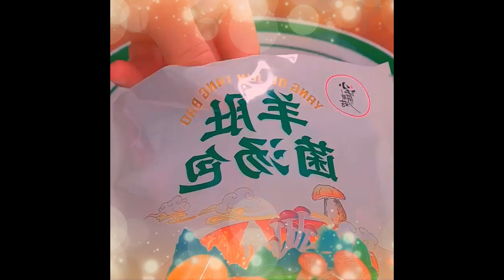If you have elderly people and children at home, you can make more of this wakame Foods 2